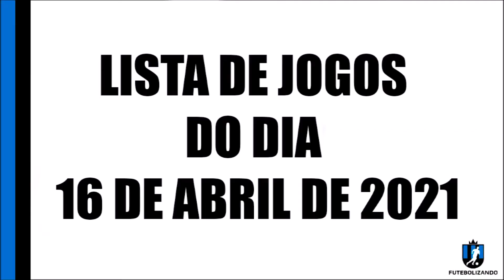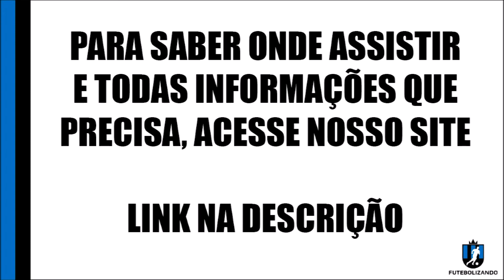LISTA DE JOGOS DE HOJE - 16 DE ABRIL DE 2021